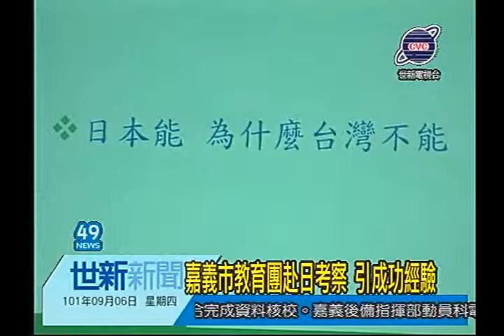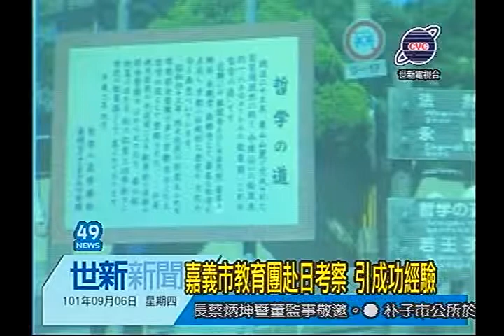世新新聞 嘉義市教育團赴日考察 引成功經驗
嘉義市教育團赴日考察 引成功經驗

嘉義市十位國中小校長在副市長李錫津、簡任秘書林良慶帶領下，八月間前往日本進行教育考察，帶回來日本推行已有具體成效的食育、學習共同體，小中一貫教育等寶貴教育改革經驗，嘉義市成立推動委員及工作小組，著手引進日本成功經驗，讓嘉義市教育力繼續提升。